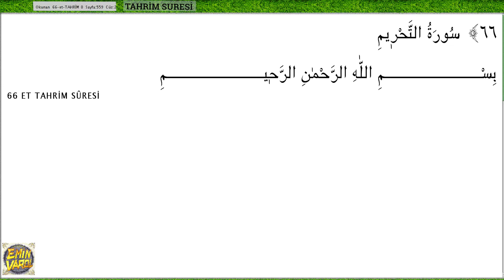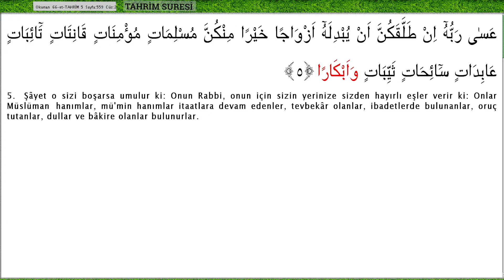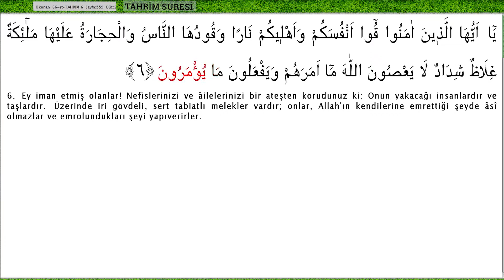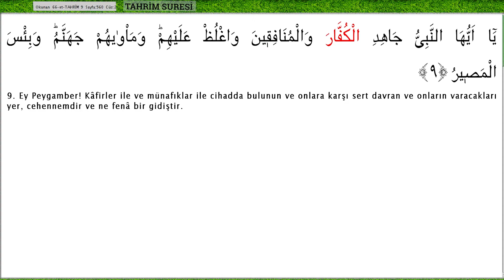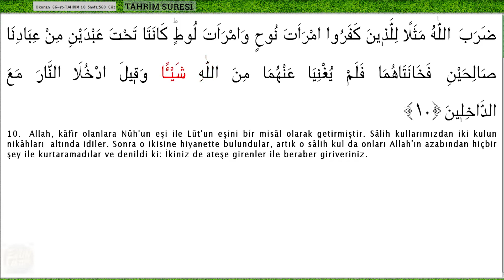Mürşit - AY- 66 Tahrim Suresi - Ok Takipli Kur'an-ı Kerim Tilaveti - Türkçe Altyazı Anlamı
MÜRŞİT - Ay - 66 Tahrim Suresi  - Takipli Kur'an-ı Kerim Tilaveti - Türkçe Altyazı Anlamı

Şarkı : 66 Tahrim Suresi
SANATCI : AY